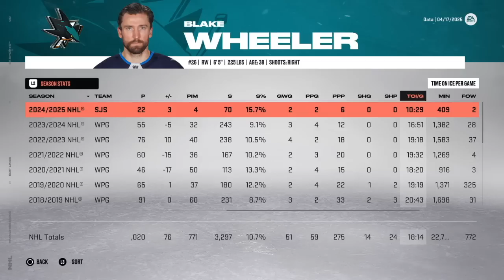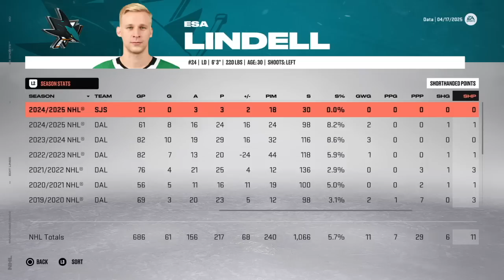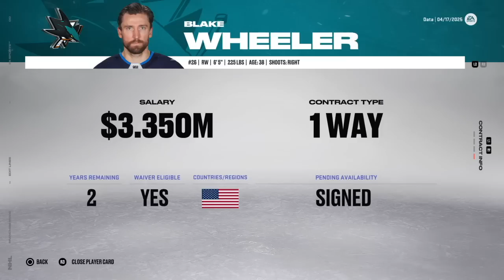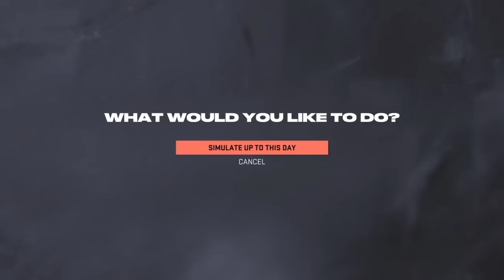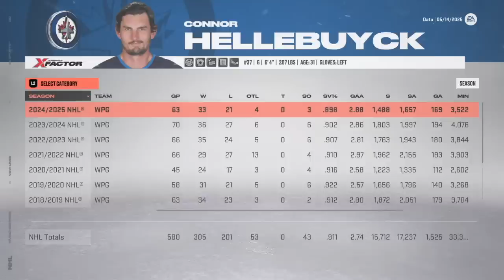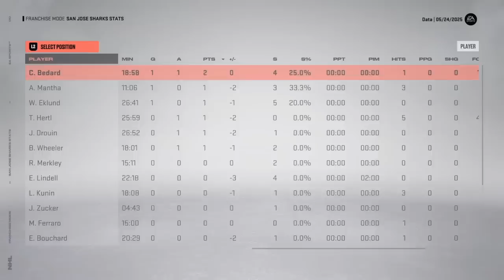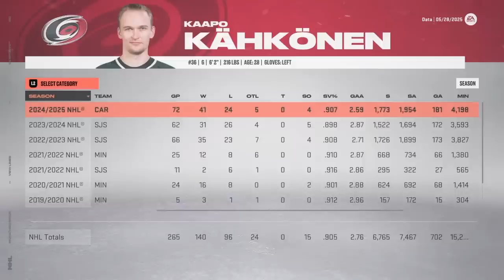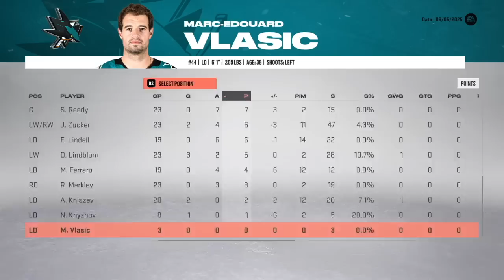READY TO CONTEND (2025 Playoffs) | NHL 23 | San Jose Sharks Franchise Mode #10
Welcome to the 2025 postseason with the San Jose Sharks! After a third-best finish in the NHL in our third season with the Sharks, we are coming into the postseason with the expectation that we are ready to contend. However, it won't be easy when we start off against a California rival 👀 Leave a comment on YouTube or Discord with any and all of your suggestions and I will do my best to incorporate them into the next episode! :)

After three decades in the league, despite being one of the most consistent regular season teams that have led to 21 playoff appearances, the Sharks have just four conference finals and one Stanley Cup final to show for it. With Doug Wilson stepping down after almost 20 years on the job, it's time for GM Data and his team of Assistant General Managers to bring San Jose to the glory that it deserves! It won't be easy but, together, having YOU on board, we are looking to achieve great success!